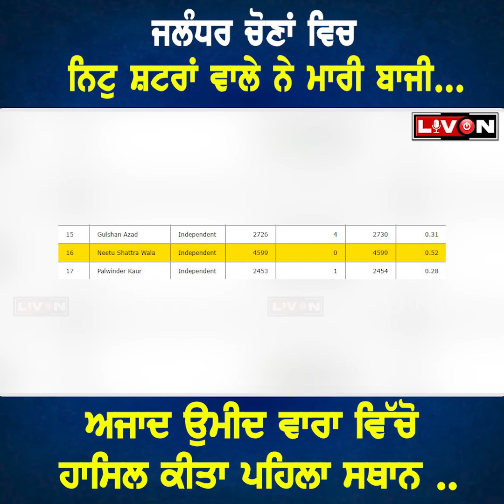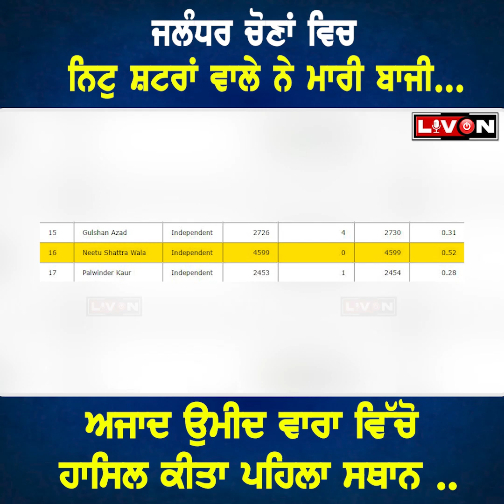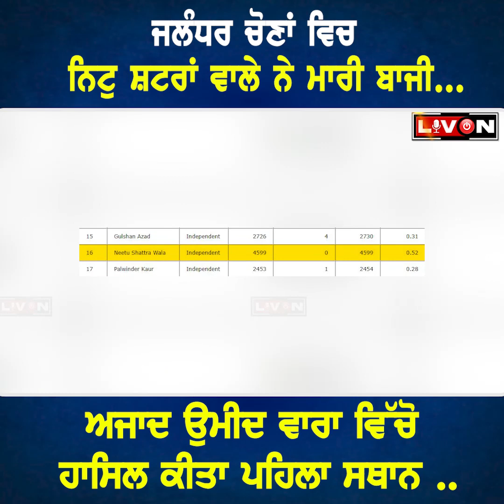ਜਲੰਧਰ ਚੋਣਾਂ ਵਿਚ ਨਿਟੁ ਸ਼ਟਰਾਂ ਵਾਲੇ ਨੇ ਮਾਰੀ ਬਾਜੀ...ਅਜਾਦ ਉਮੀਦ ਵਾਰਾ ਵਿੱਚੋ ਹਾਸਿਲ ਕੀਤਾ ਪਹਿਲਾ ਸਥਾਨ ..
ਜਲੰਧਰ ਚੋਣਾਂ ਵਿਚ ਨਿਟੁ  ਸ਼ਟਰਾਂ ਵਾਲੇ ਨੇ ਮਾਰੀ ਬਾਜੀ...
ਅਜਾਦ ਉਮੀਦ ਵਾਰਾ ਵਿੱਚੋ ਹਾਸਿਲ ਕੀਤਾ ਪਹਿਲਾ ਸਥਾਨ ..

Welcome To Liv On Channel | FOLLOW MUST-THE VOICE OF TRUST {Punjab/Haryana/Himachal/Delhi/Chandigarh}